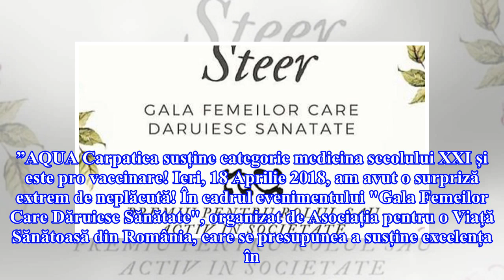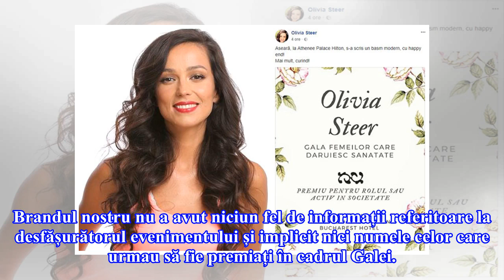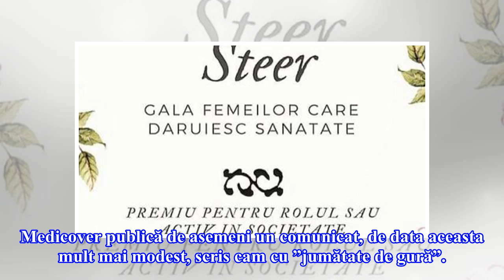Scandal imens după ce Olivia Steer a fost premiată pentru că ar promova un stil de viață sănătos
Despre Olivia Steer se știe că duce o campanie vehementă împotriva vaccinării în general și a copiilor în special. Miercuri seară, însă, o asociație obscură care a beneficiat de sprijinul unor sponsori importanți precum AQUA Carpatica sau Clinica Medicover, i-au acordat acestei persoane o diplomă pentru ”rolul activ în societate”. AQUA Carpatica a publicat pe pagina de Facebook un comunicat în care explică faptul că au fost puși în fața...